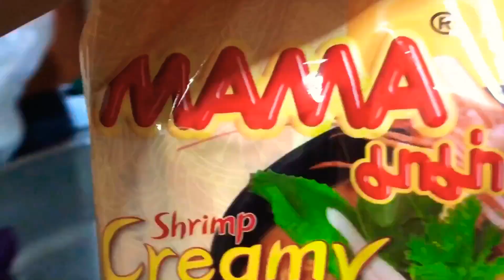MASAK MASAK | JEH O INSPIRED MAMA NOODLES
Hello Guys!

I am back with another video of the sfcooked. I'm so happy to share with you'll my first attempt in making JEH O CHULA INSTANT NOODLES.

Easy and fast !  If you're dining in Jeh O you'll have to wait for at least an hour to get a seat. Why not try it yourself? It take less than 30 mins for a heartfelt meals.
Preparation: 10 for mins
Cooking : 10 mins